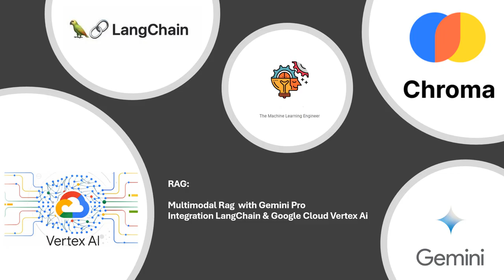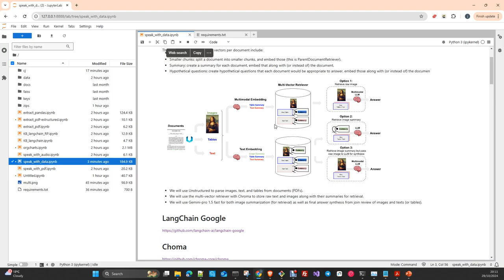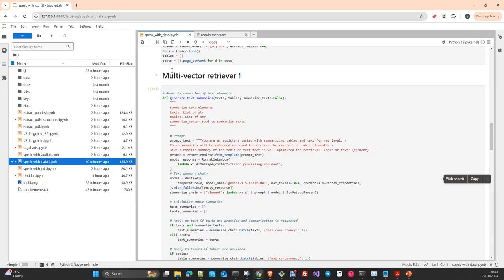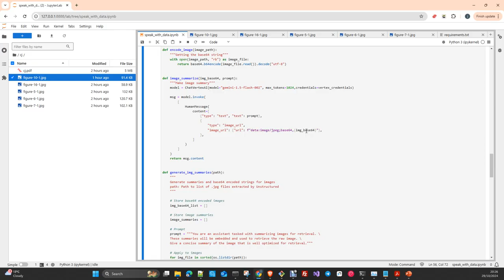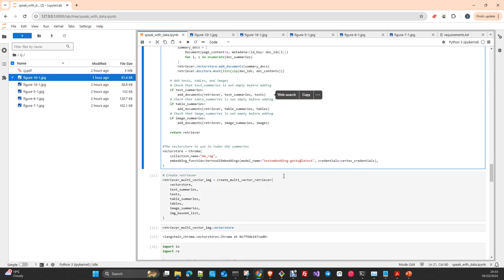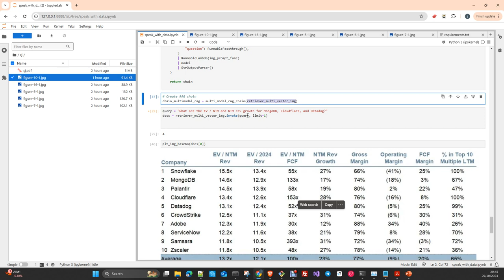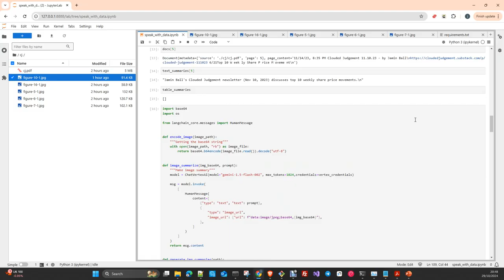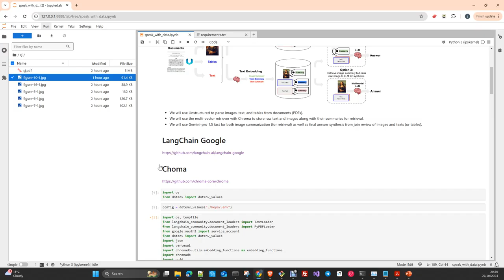RAG: Multi-modal RAG con Langchain, VertexAi, Gemini Pro y Chroma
En Este Vídeo crearemos una aplicación RAG Multimodal  Usando información en diferentes formatos no estructurados (En este caso pdfs e Imagenes). Usaremos la Integración de LangChain con VertexAI SDK y como vector Store Chroma